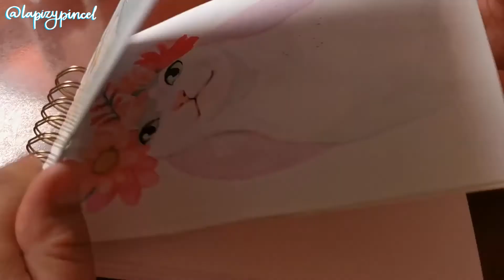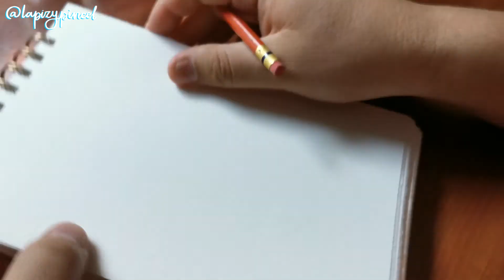Pintando con tintas de impresora CMYK + Draw this in your Style de Cristian Cermeño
I hope you like it and support my art on my others social media too:

♬ Music
There's Probably No Time by Chris Zabriskie
🎨 Art Supplies List:
- Tintas Impresora CMYK (persa Bio Bio)
- Watercolor libreta (DIY @gatonardodavinci)
- Copic Multiliner SP, 0,35 - 0,5 - 0,7 (boykot)
- Uniball Signo Um-153 (aliexpress)

Como la semana pasada no pude compartirles un video, para el video de hoy quise esforzarme un poco más y les traigo un reto personal que quise ponerme más un redibujando el personaje de Cristian Cermeño:
 Y a esto sumarle una forma nueva de editar que es bastante agotador así que espero que muchos me agradezcan el esfuerzo jajajaja.

Muchas gracias por su constante apoyo
si tienes alguna consulta yo feliz contesto todos los mensajes.
me despido hasta el siguiente video.
Adiosiiin